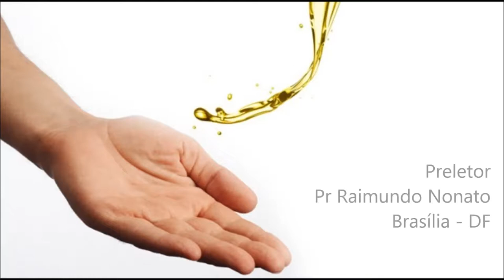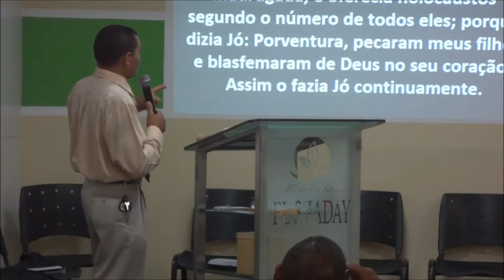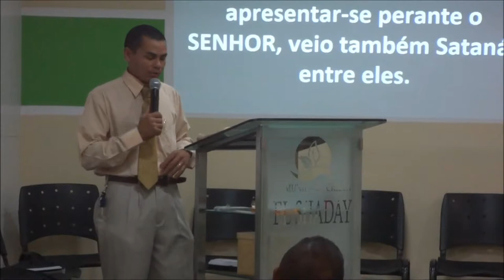PROJETANDO 2013 - UNÇÃO DE CALAMO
Projetando 2013 na Unção de Deus
Série Especial
17 a 23 de dezembro de 2012

Comunidade Cristã El Shaday
Unção de Cálamo - Sabedoria
Preletor - Pr Raimundo Nonato

21 de Dezembro de 2012